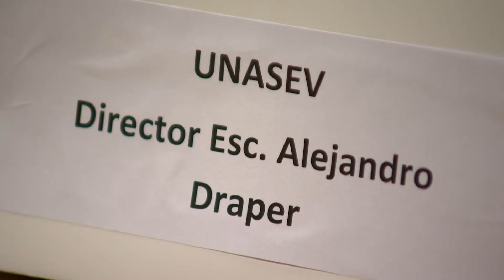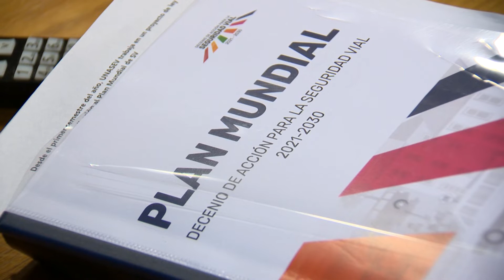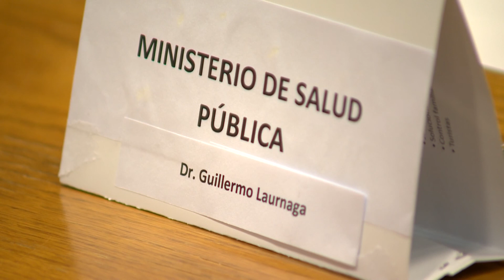Imágenes de presidente de Unasev en cierre de actuación anual de Junta Nacional de Seguridad Vial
Este martes 30, el presidente de la Unidad Nacional de Seguridad Vial (Unasev), Alejandro Draper, participó en el cierre de la actuación anual de la Junta Nacional de Seguridad Vial, en el que se presentó un informe sobre el Plan Mundial de Seguridad Vial recomendado por la Organización de Naciones Unidas.